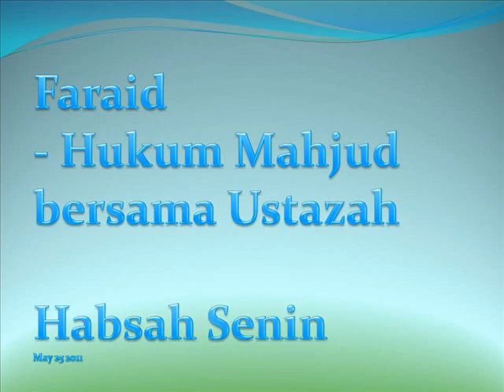Faraid-Hukum Mahjud bersama Ustz Habsah Senin